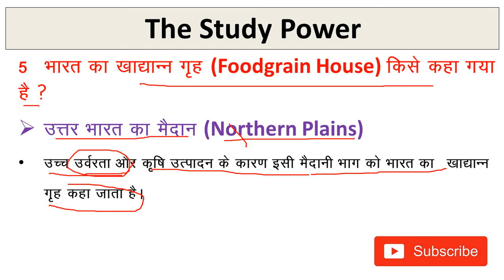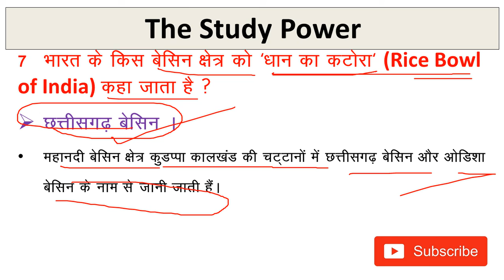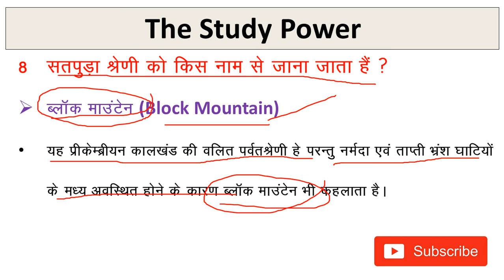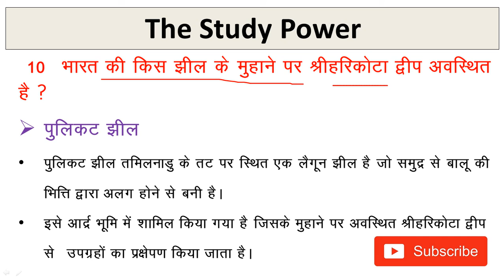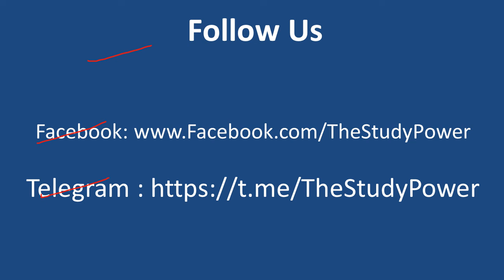Delhi Police Constable GK Current Affairs Class 10 | Delhi Police Constable Online classes 2020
About The Video:

In The video we have discussed the Delhi Police Constable Vacancy 2020 and Delhi police constable previous year paper, Delhi police constable vacancy 2020, Delhi police constable salary. And In Detail discussion on Delhi police constable syllabus, Delhi police constable, Delhi police physical test, Delhi police constable salary, Delhi police constable vacancy 2020 online form, Delhi police constable, Delhi police GK, Delhi police online form 2020.